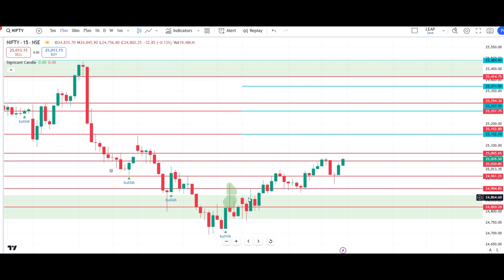October 9 Market Outlook: What You NEED to Know! - NIFTY prediction for 9 OCT 2024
October 3rd Market Outlook: What You NEED to Know! - NIFTY prediction for 3 OCT 2024

Welcome to your daily dose of market insights! 📈 In this 1-minute video, we break down today's key trends and trading strategies for NIFTY and BANKNIFTY. Stay ahead of the market with our quick and actionable tips.

What you'll learn:
- Today's top trading signals for NIFTY and BANKNIFTY
- Key support and resistance levels
- Market sentiment analysis
- Expert tips for maximizing your trades